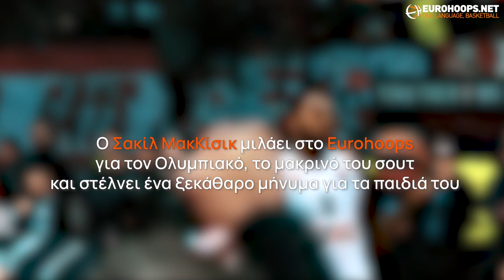Shaq McKissic on being a father: "I wouldn't want my children to live the life that I have lived"